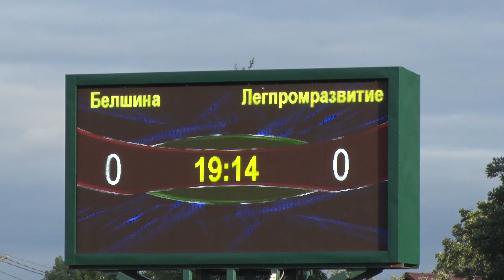ЧЕМПИОНАТ БОБРУЙСКА ПО ФУТБОЛУ 2019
Финишировал Чемпионат Бобруйска по футболу среди любительских команд.